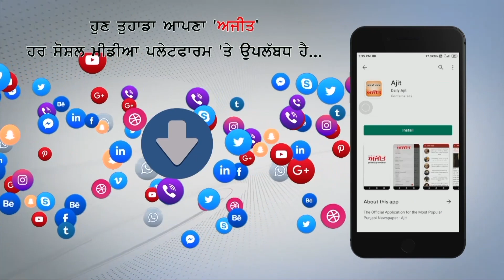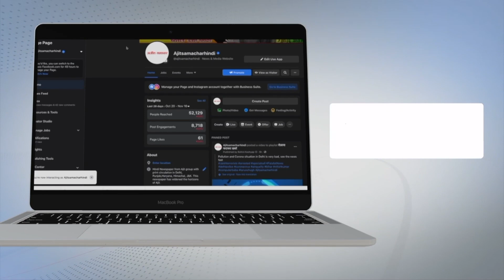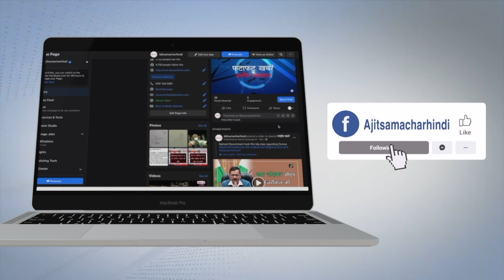ਬਾਲੀਵੁੱਡ ਖ਼ਬਰ : ਬੰਦੂਕ ਦੀ ਨੋਕ 'ਤੇ ਇਸ ਅਦਾਕਾਰਾ ਤੋਂ ਲੁੱਟੇ 7 ਲੱਖ ਰੁਪਏ